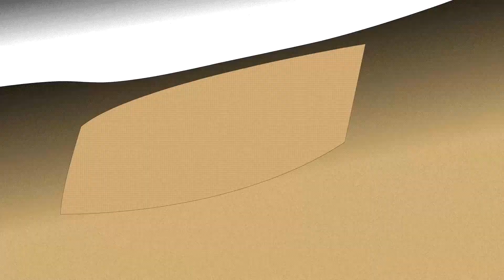Final Fantasy VII Remake (Part 28 - More Problem Solving)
Part 28
Cloud, Tifa, and Barret continue with the side-quests, some challenging, before the final assault on Shinra HQ.